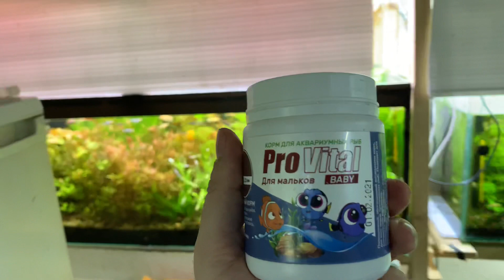Что нового на разводне за все дни, гидра в аквариуме с тернециями новые растения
Что нового произошло на разводне за все дни привёз новые растения гидра в аквариуме с тернециями гупятник на естественном освещении